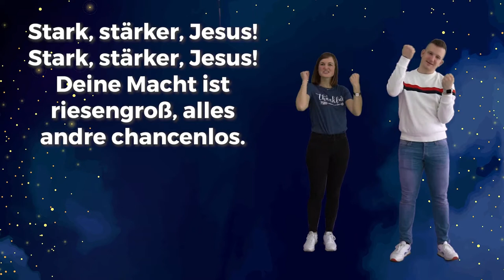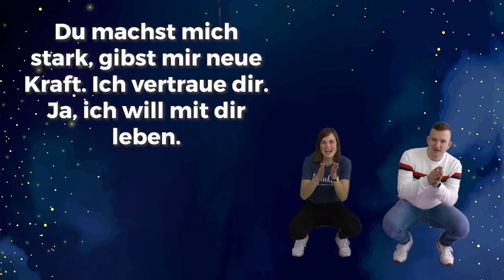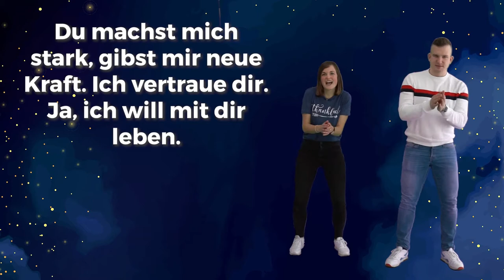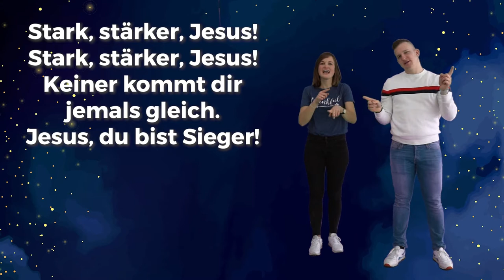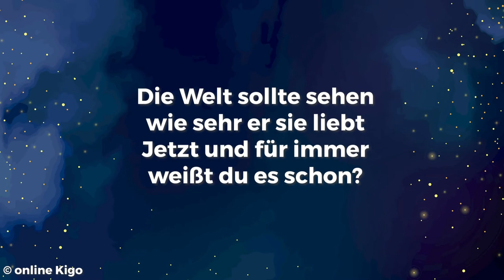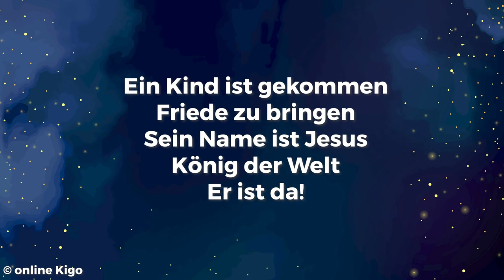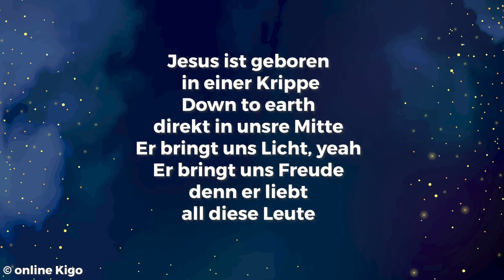Weihnachten neu erleben - Die Hirten: Glaube als Wendepunkt (Kids Celebration | 13.12.2020)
Seid gespannt, was die 4 Freunde diesen Sonntag erwartet und taucht mit uns ein in die Weihnachtsgeschichte, aus der Perspektive der Hirten. Wir freuen uns auf die Celebration mit dir und deiner Familie und wünschen dir ganz viel Spaß :)